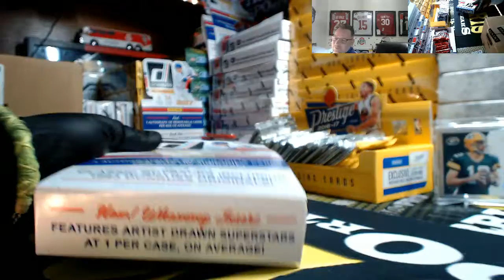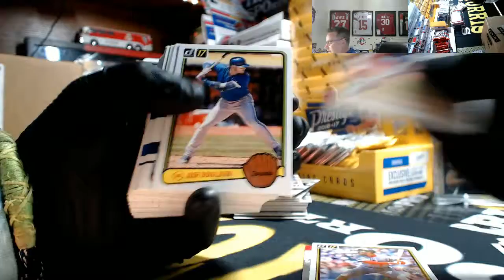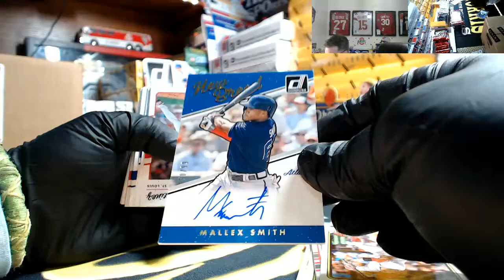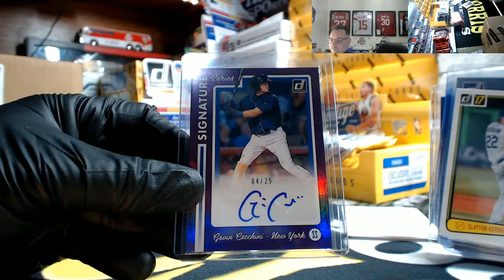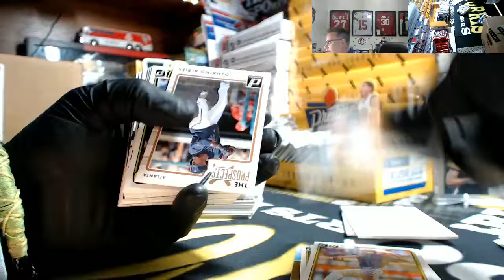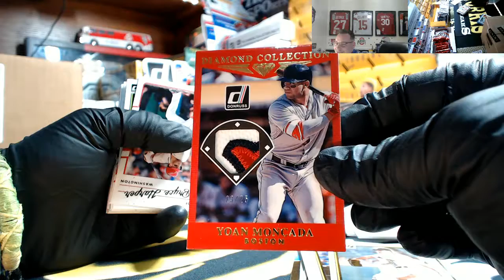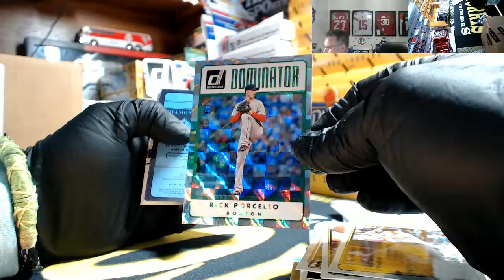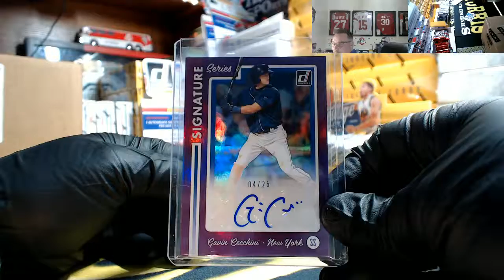2017 Donruss Baseball 1 Box Personal Break For Phildon #2